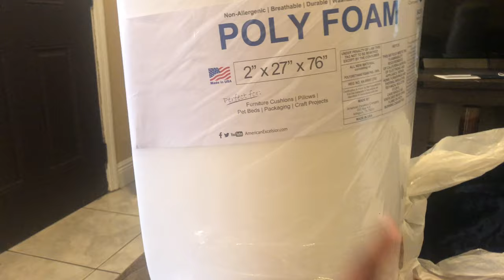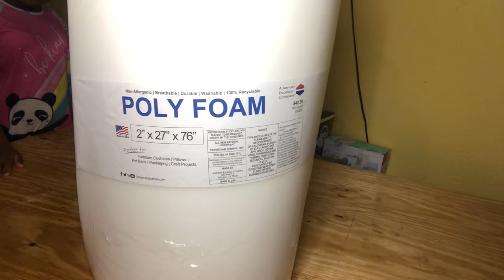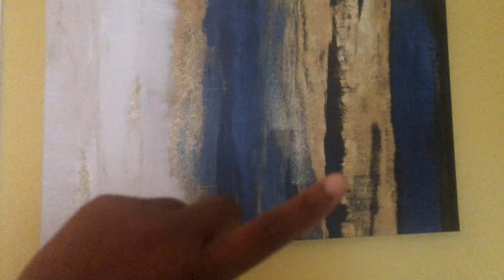Make Your Own Headboard | DIY Channel Headboard | Queen Size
Hello family 👋🏾 and welcome new family members❤️ I hope you all enjoy this video.